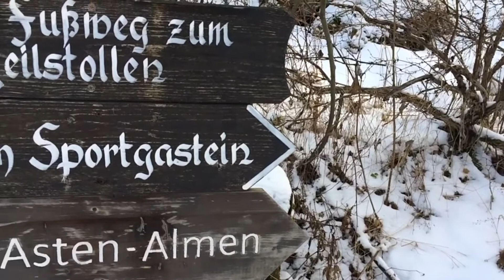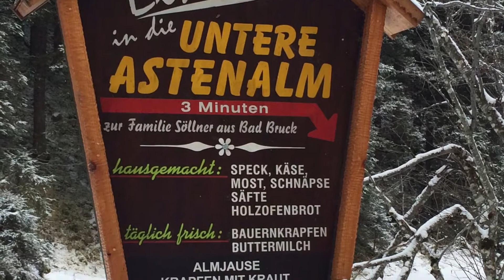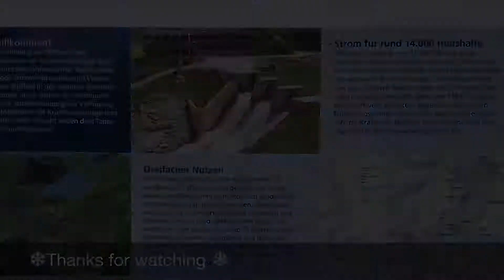From Evianquelle to Sportgastein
2hrs new year 2016 trip from Evianquelle to Sportgastein.